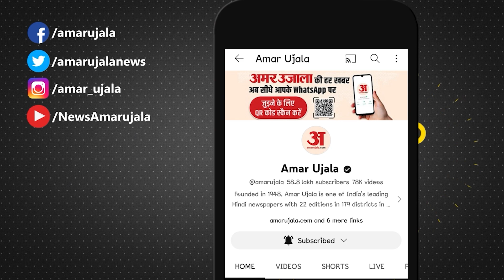Giriraj Singh ने Lalu-Tejashwi को बताया Nitish Kumar की भूल, तेजस्वी यादव के डीएनए पर भी उठाया सवाल